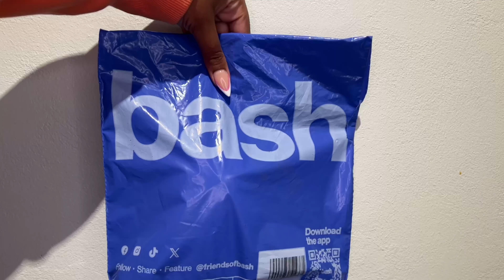vlogtober ep2: life of an accounting student + skin-care routine + more | South African YouTuber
Ya Sanibona💗 happy VLOGTOBER!🤩

Please watch in HD or 4K quality!